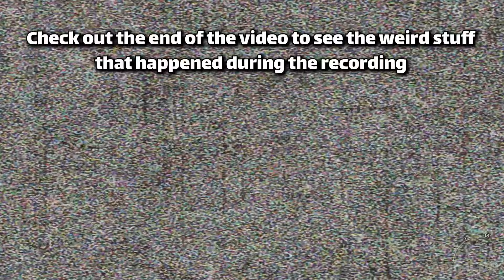One Second Before The RPG/missles Hit In Call of Duty!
What am i doing:
Every day I upload videos about Call of Duty campaigns, I hope you enjoy the videos.